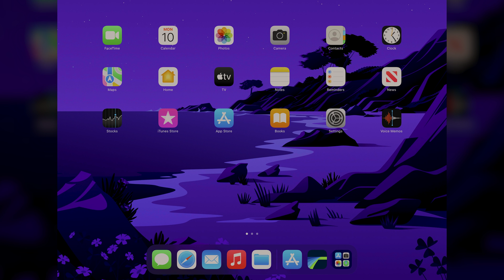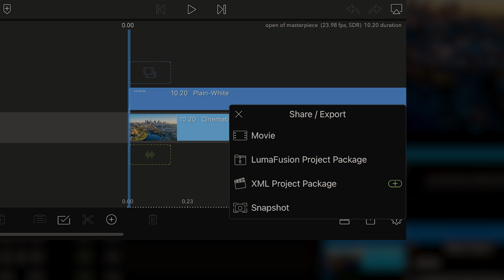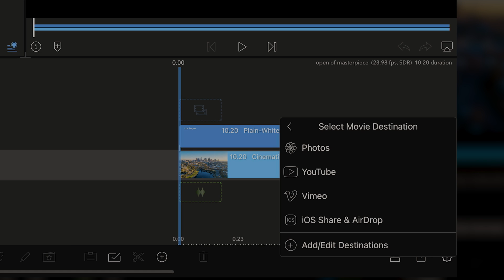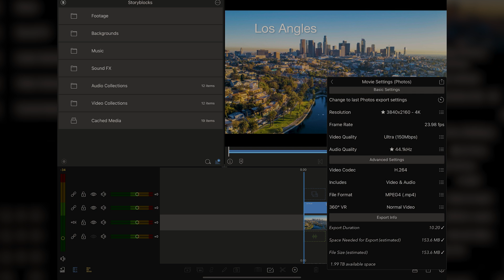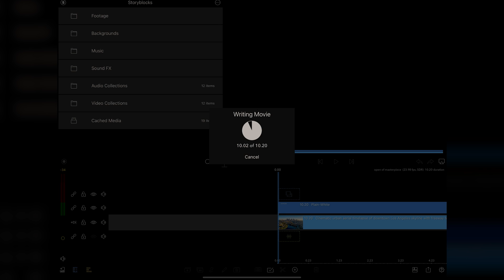How to Export and render in LumaFusion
After editing a video in LumaFusion, you need to export and render it into a single file. This video will cover how to export from LumaFusion to many different destinations. We’ll end by discussing different types of files you can export and showing the viewer how to archive a project in LumaFusion.

Get The 9 essential things for beginning filmmakers' shopping list today!